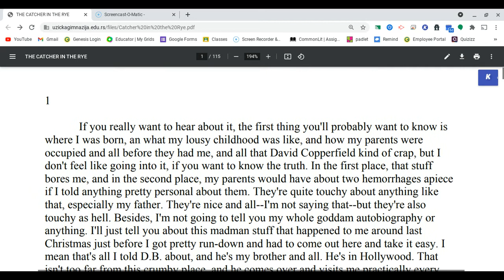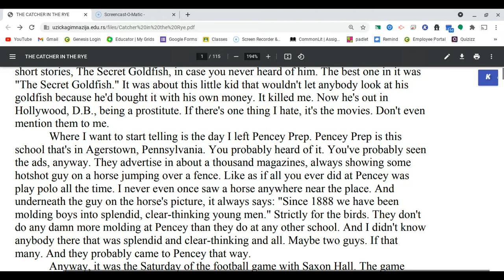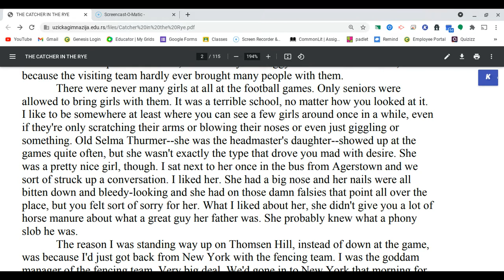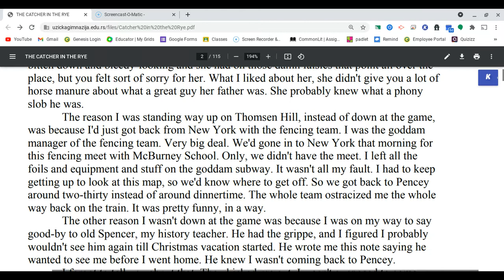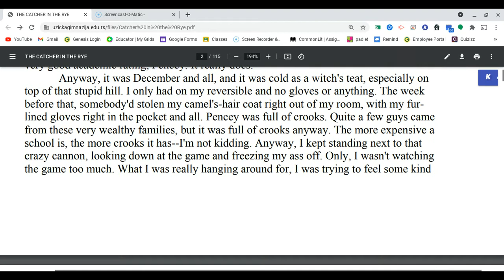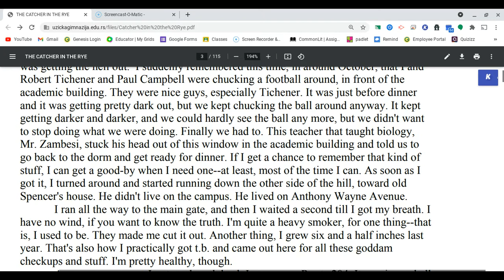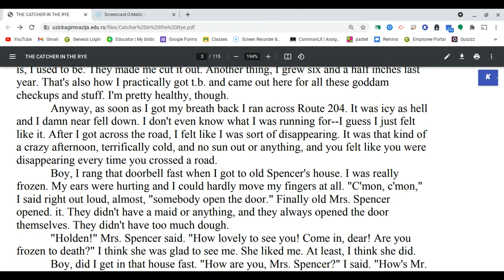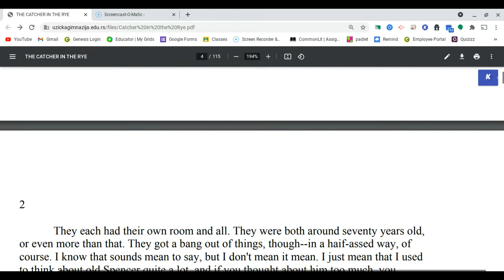The Catcher in the Rye by J.D. Salinger - Chapter 1